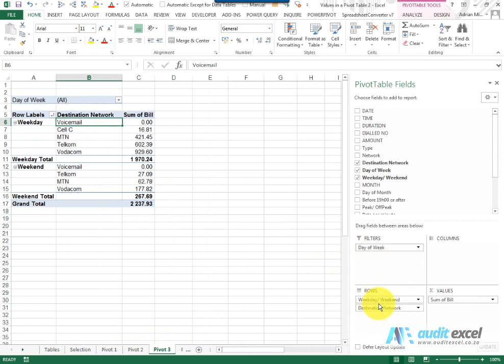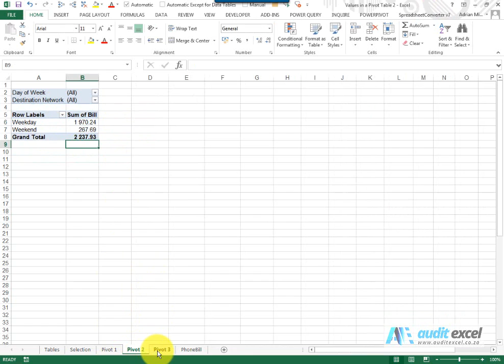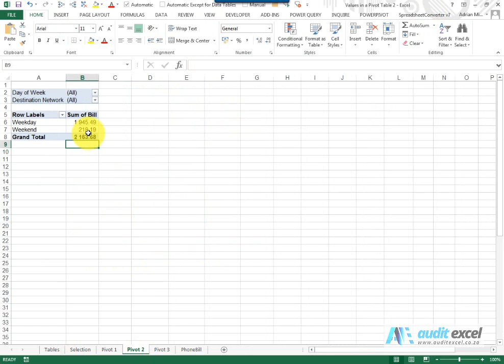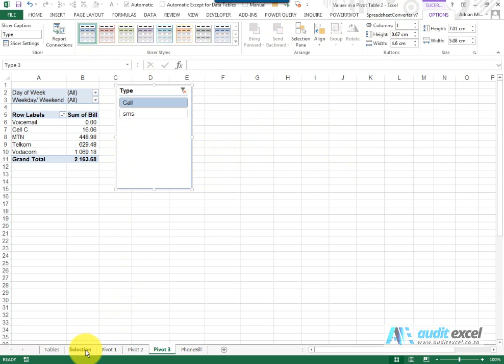Change all pivot tables at once based on filters (NO VBA)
How to change all the pivot tables to show the same filter items by only changing it once. Allows for the creation of reporting packs where, on the front page, you have all the selection options, and once chosen all Pivot Tables and Pivot Charts are changed automatically to represent the same data.

⏲Time Stamps
00:00 Change all pivot tables with one selection
00:42 Switch on a pivot table slicer
01:20 Connect all Pivot Tables to the same filter
02:00 Create a dashboard front page which controls all the pivots in the rest of spreadsheet
02:32 Re-use the same slicers for ease of selection